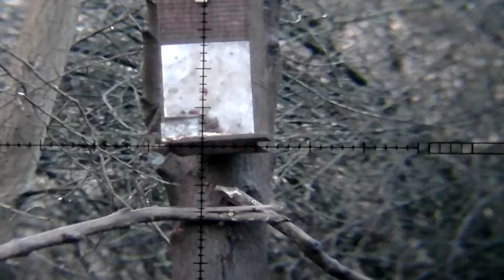Squirrel Shooting & One Leaf NV100 Commander Review.